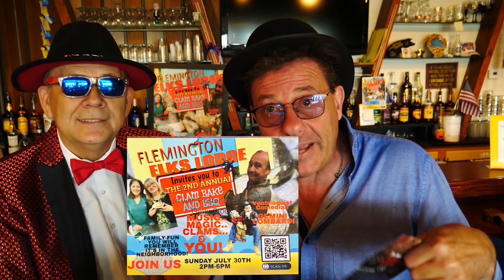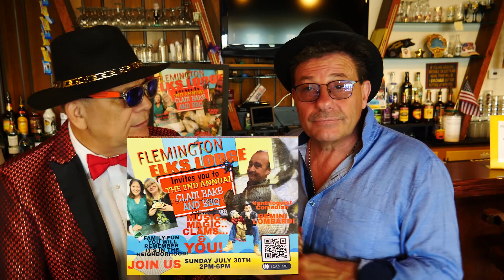FLEMINGTON ELKS CLAM BAKE JULY 30, 2023 From 2 to 6pm.